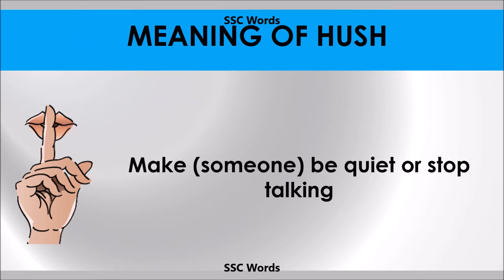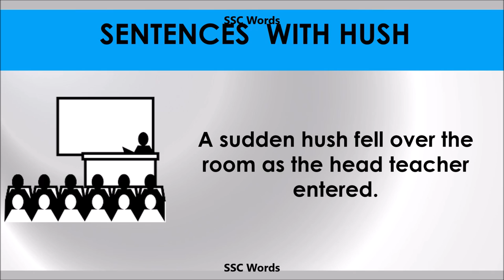Hush - Improve English - Meaning and 5 sentences - GRE / CAT / GMAT word - SSC Words